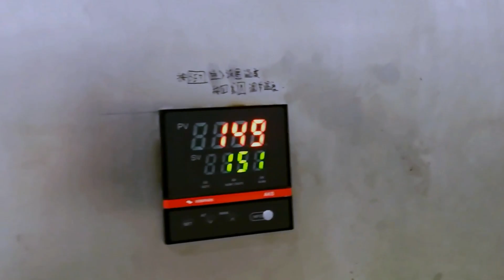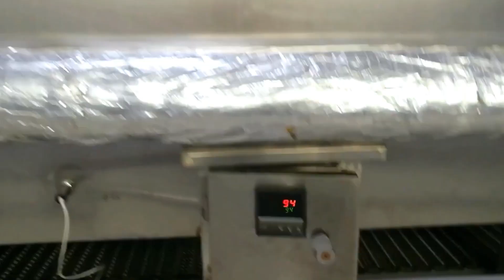Beef sauce jars washing drying filling vacuum capping sterilizing sleeve labeling line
The machine is for bottling Beef sauce jars from washing drying process to the filling capping labeling line.

84798210   Mixing machine
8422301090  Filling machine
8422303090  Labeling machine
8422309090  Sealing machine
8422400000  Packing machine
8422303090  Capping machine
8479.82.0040 food Mixing, kneading or stirring machine